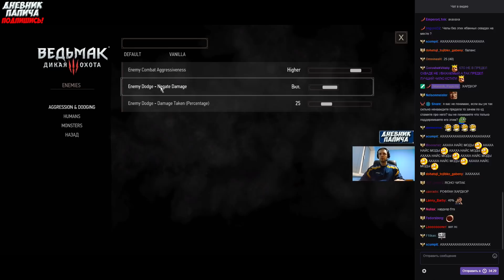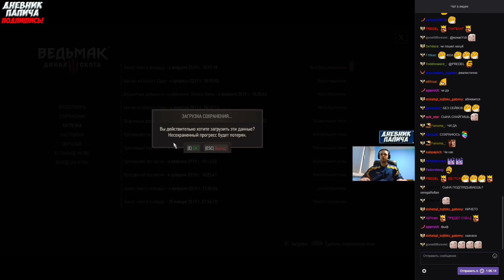ПАПИЧ, ТЫ БАБА! НАСТОЯЩИЙ ХАРДКОР! [Witcher 3]